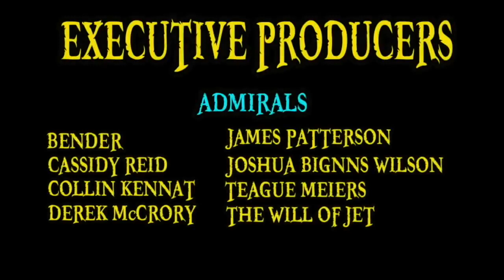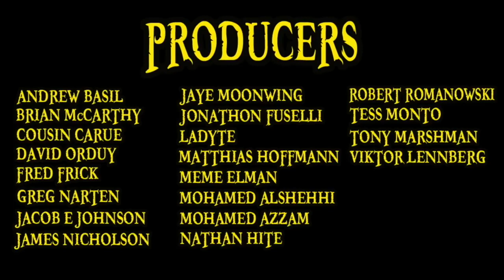Top 5 BEST DEVIL FRUITS 2019 Edition 1